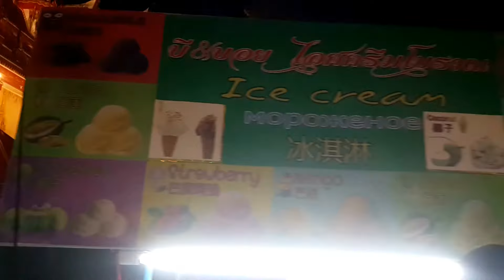ภูเก็ต งานวันฉลอง วันมาฆบูชา พัดไทยเจ้าเด็ด !!!